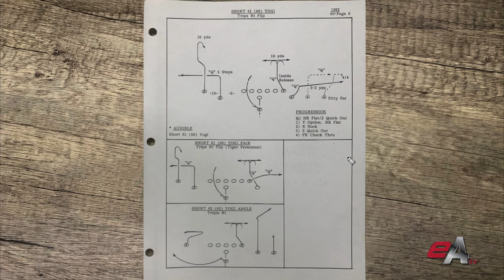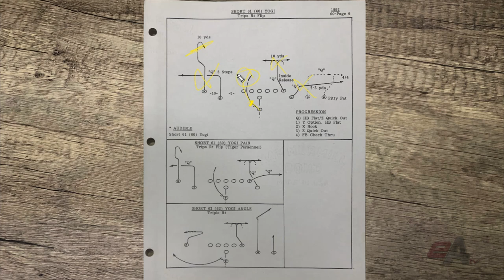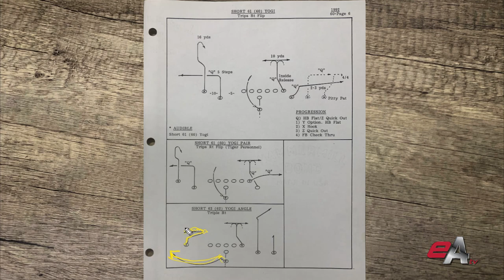Simple Play Concepts To Help Your Quarterback- Here's One Of The Best, Y-Option-Quarterback Training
The Best QB's In History Used This Play and a TE With Great Football Skills When They Needed A First Down

In order to have quarterbacks success simple play design is essential. Today we're talking about What we Called Yogi from my Tampa Bay Buccaneers playbook, otherwise known as the Y-option. It's a staple in the West Coast offense.
Hey everybody, welcome to Elite Athletes TV. I'm Mike Pawlawski. I would love to answer any questions you have about the game I want to teach football.
 Bill Walsh used to run a ton with Joe Montana and Dwight Clark at the tight end in that 49er system. Quarterbacks throughout the years have used this play. In the Tampa Bay Buccaneers playbook, which I'm about to show you, it's called the 60-61 Yogi, we'll get into the numbers in a second. That's all about pass protection. But the Yogi is the Y-ption play, essentially, you're giving your tight end a green light to go down field and work to get open against a linebacker or against a nickel player or secondary player inside. As a quarterback this is one of those plays where as long as you're protected, you know, you can get back there, lock into your tight end, expect him to get open and then you get a couple reads on the outside.
What are we going to read as a quarterback? Well as I talked about, we're going to drop back five steps. On that five step drop our tight ends gonna take that inside release, so they're talking about a potential Sam backer he's going to get up to about 10 yards and then he has the option of turning any direction. You can see all these you can turn in, turn out, he can break out he can break in if they are playing some kind of man, like Cover 1, cover 2 man or Cover 0 .

Some kind of zone Cover 2, cover 3, cover 4 etc. Now your tight end gets to work this window between those two players. The tight end will likely break down use, what they call the flipper or a pressure release. Give him that elbow turn out and look for the ball for the quarterback as a quarterback, you throw him open so you throw that ball to his outside hip, away from Mike linebacker we created that separation, and it's pitch and catch easy completion. Same thing if that backer over pursues or if you have some kind of window in here where you got to work off another safety and nickel player or another backer inside, he can press release here and come back into the inside as well. So that's a bang, bang, sit down, those sit downs are versus zone.

So you can see the yogi Y- option is a simple route for a quarterback to read. Joe Montana Brett Farve all those West Coast guys made a killing on this play over the course of their career.

That way you get notified every time we have new content coming out. Give me a thumbs up if you understand the Yogi now or if you enjoy breaking down plays and I would love a comment so I can answer all of your questions.
 I like to help young quarterbacks young coaches understand the game better. I feel like that's my job here at elite athletes TV is the quarterback coach to help you develop footbal skills and quarterback skills with a little quarterback training .